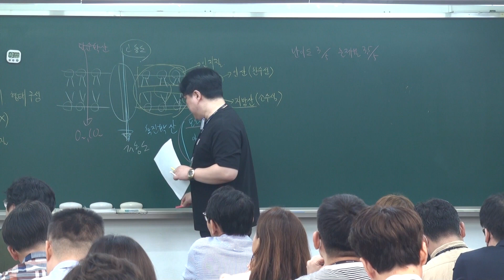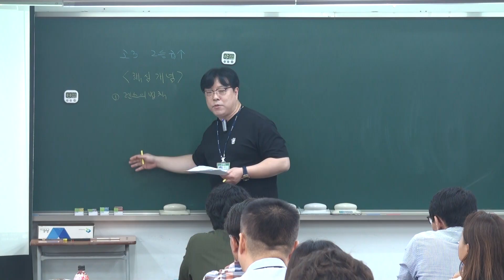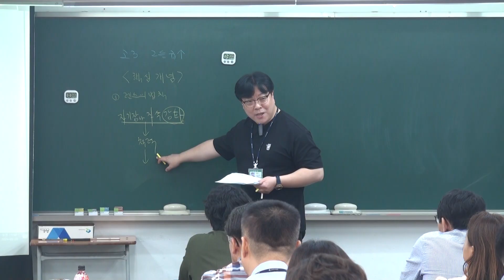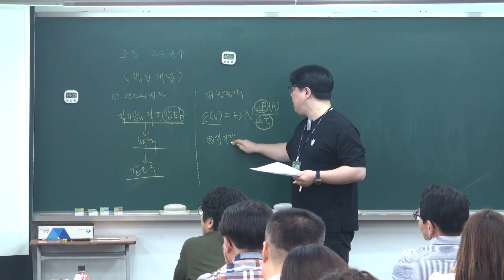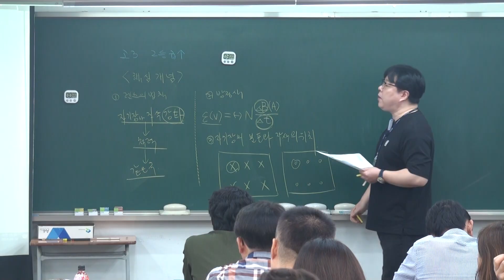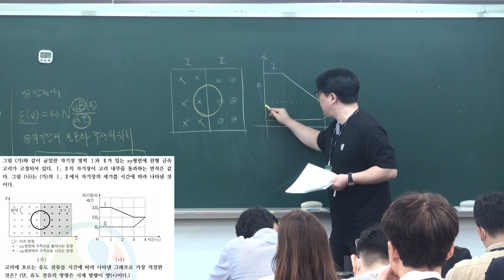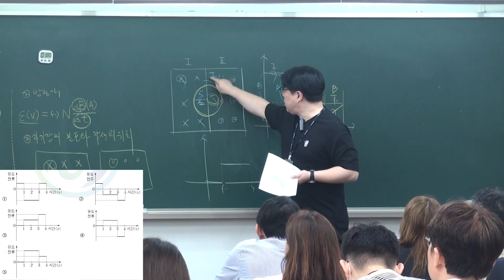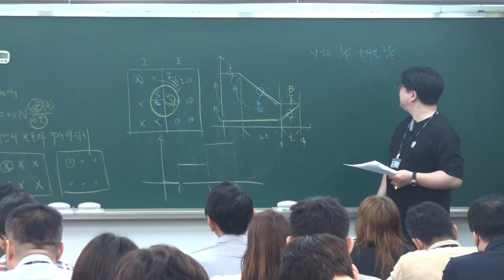과학도 역시 길벗에서 준비하자!! 2024.09 강평 [과학과 황윤수T]